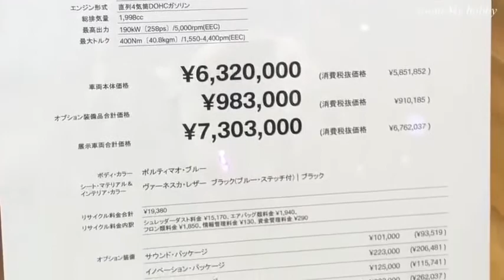中古でも良いから少しでも値が下がったところで購入したいのが新型BMWのこのシリーズ【車】